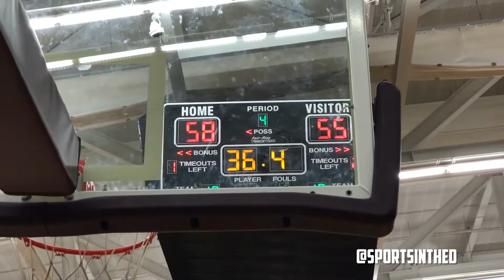Carrington Mccaskill | Maliq Carr | Chandler Turner Headlines Renaissance (58) vs Oak Park (55)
•LIKING THE CONTENT?  SLAP THE LIKE BUTTON TO SHOW YOUR SUPPORT!!  Help us get to 1000 subscibers

•Stay up to date with where we will be:
Instagram: Sports In The D

•Sports In The D Merch coming soon...